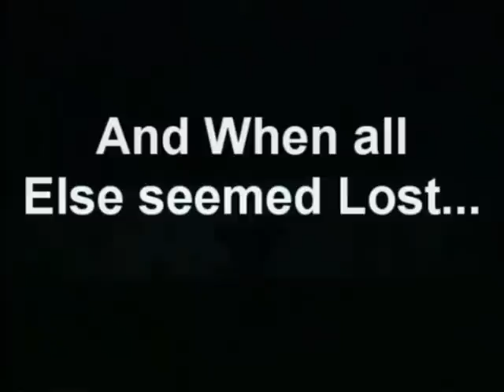Unbreakable Part 1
Unbreakable